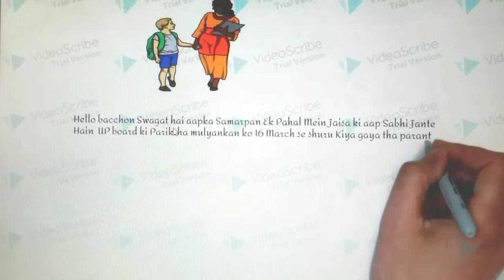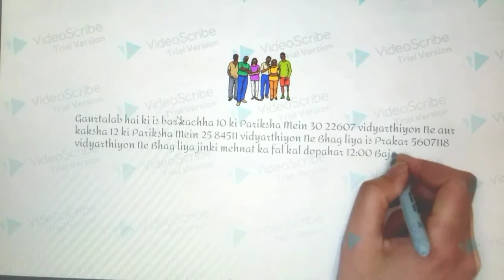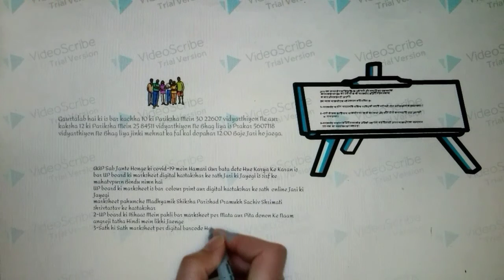यूपी बोर्ड रिजल्ट कैसे देखें| क्या है डिजिटल हस्ताक्षर मार्कशीट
यूपी बोर्ड रिजल्ट कैसे देखें
क्या है डिजिटल हस्ताक्षर मार्कशीट
The students can check the result through the official website- upmsp.edu.in and upresults.nic.in.

result for the board exams at its official websites — upmsp.edu.in

Good NewS - UP Board Result 2020 | UP
Board Result 2020 10th/ 12th | All Students